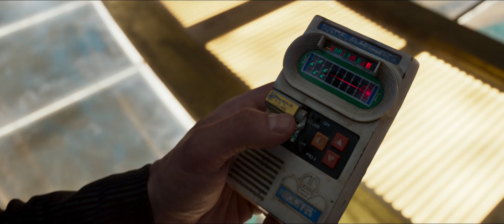Guardians of the Galaxy Volume 2 | Trailer #2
Obviously.
GotG Vol 2 is out April 25.